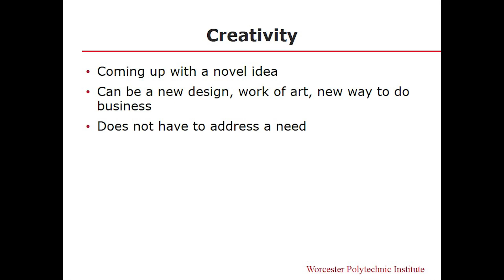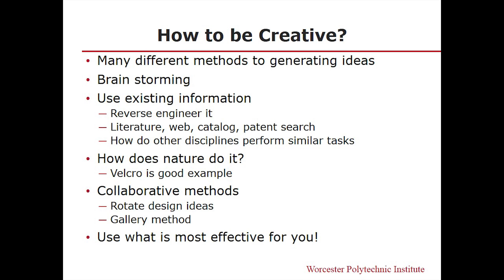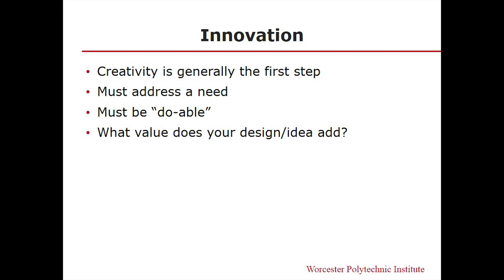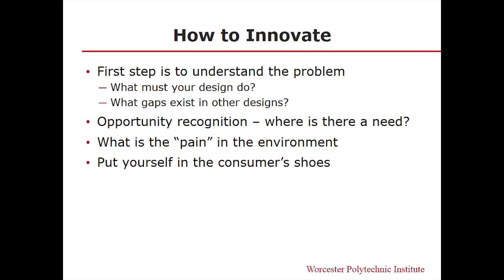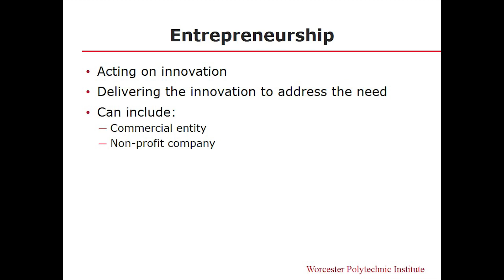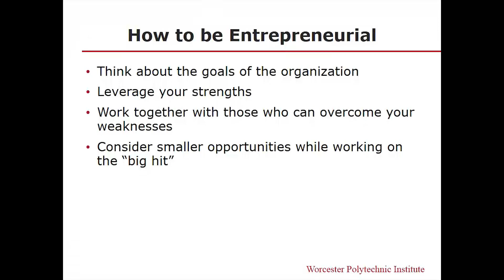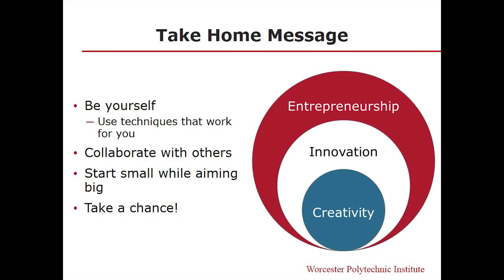Creativity, innovation and entrepreneurship: Glenn Gaudette at TEDxWPI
Glenn Gaudette, Associate Professor, Biomedical Engineering at Worcester Polytechnic Institute. Event coordinated by Residence Hall Council and Omicron Delta Kappa.